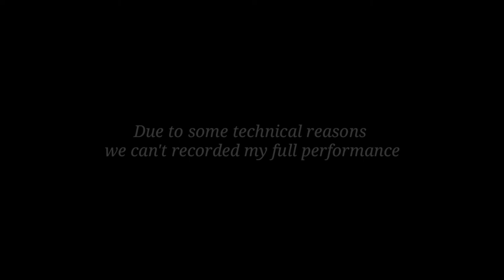Viral Dance Showcase | Bikali College Dhupdhara | Tera Yaar hoon Main | Dreamjit - Freestyle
Farewell Function at Bikali College Dhupdhara ❤🌝
29/09/2021
Dance Showcase , Tera Yaar hoon main.
dedicated to all of my Friends

Song : Tera Yaar Hoon Main
Singer : Arijit Singh
Music Label : T-Series